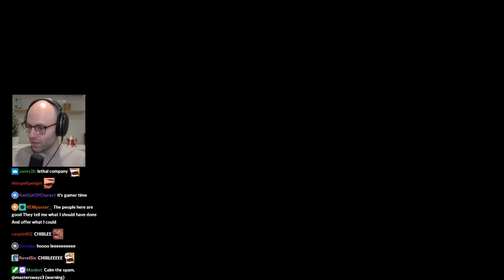Northernlion is a Horror Movie Protagonist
i love chiblee's screams so so much